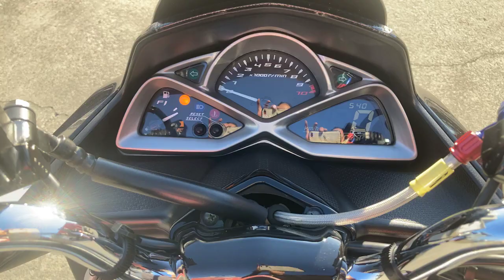マジェスティS 2018年 中古車 バイクショップ名:エナジーモータースタイル 伊丹市本店